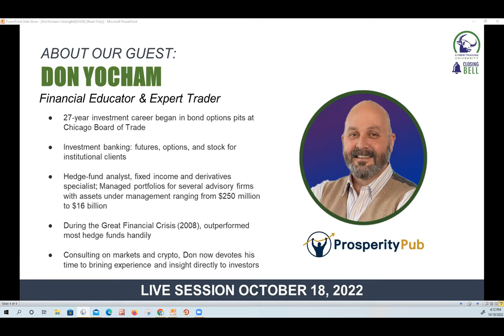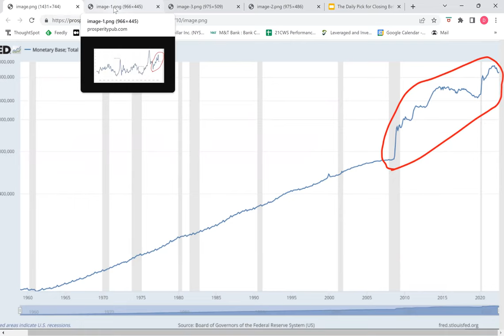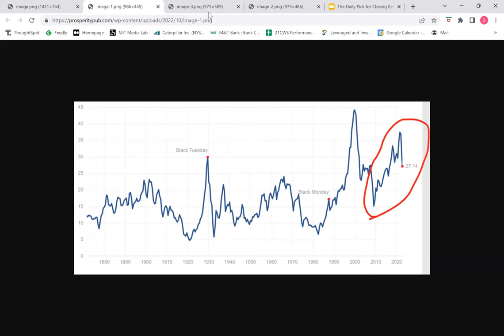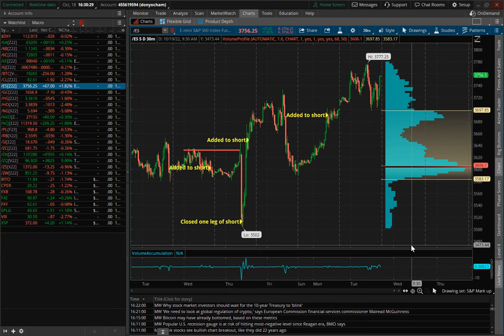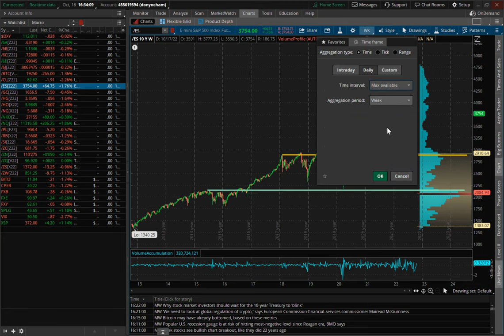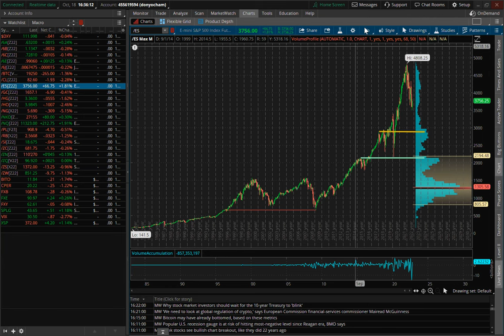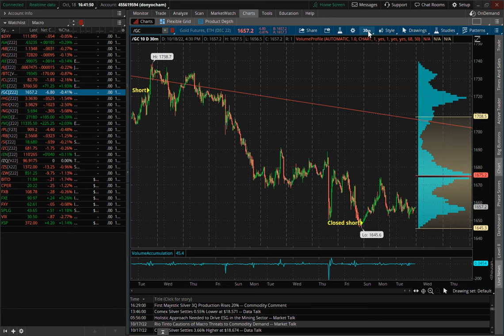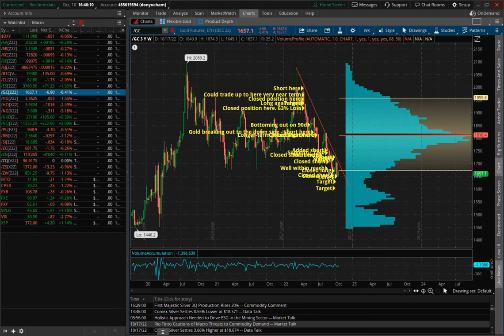Closing Bell with Don Yocham on October 18, 2022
ABOUT DON YOCHAM
* 27-year investment career began in bond options pits at Chicago Board of Trade
* Investment banking: futures, options, and stock for institutional clients
* Hedge-fund analyst, fixed income and derivatives specialist; Managed portfolios for several advisory firms with assets under management ranging from $250 million to $16 billion
* During the Great Financial Crisis (2008), outperformed most hedge funds handily
* Consulting on markets and crypto, Don now devotes his time to brining experience and insight directly to investors

Join Cyber Trading University's CyberGroup Live Trading chat room today with a one week trial for only $9!